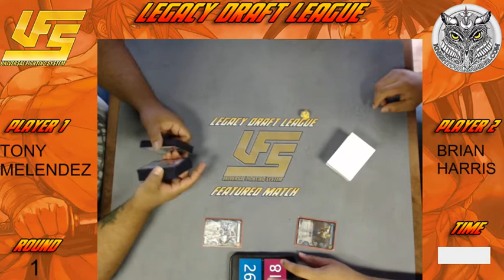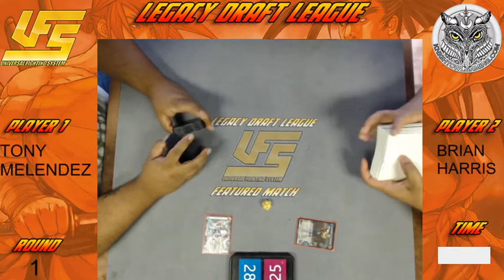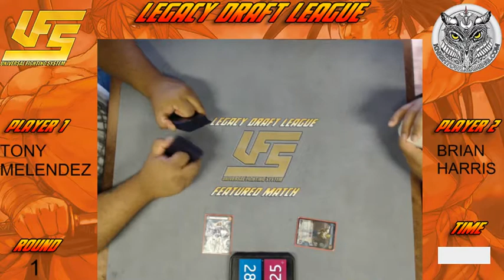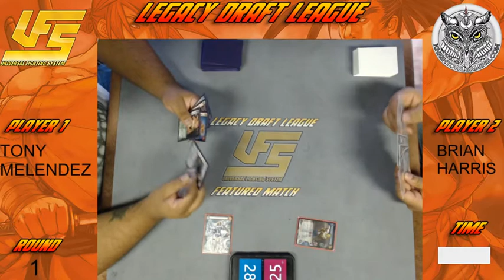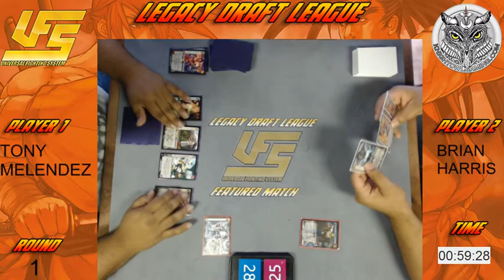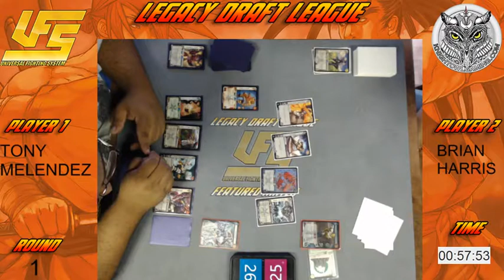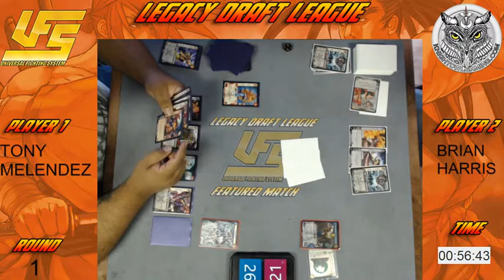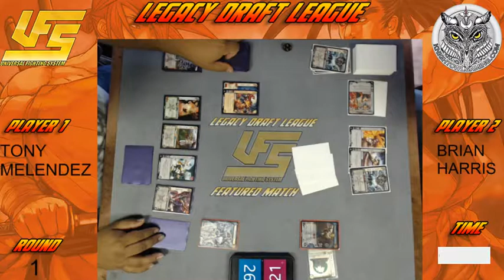Legacy Draft League: Round 2 - Tony Melendez (Siegfried*) vs Brian Harris (Terry***)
Note: The video recording freezes sometime after the first game.  The only reason I've left the rest of it is because the audio is still intact.